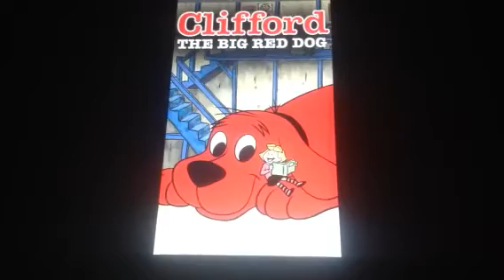Happy 20th Anniversary Clifford the Big Red Dog (2000-2003 TV Series)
Today is the 20th anniversary of the 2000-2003 Clifford the Big Red Dog TV Series.